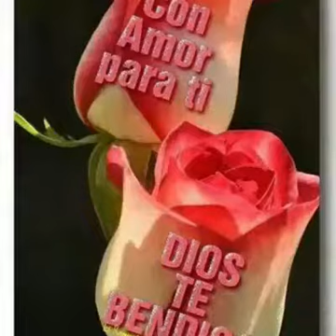Dicen por ahíiiiiiii